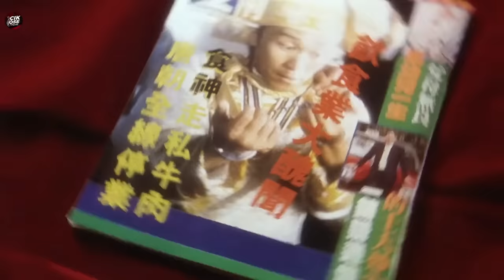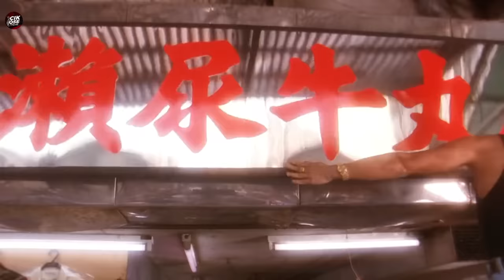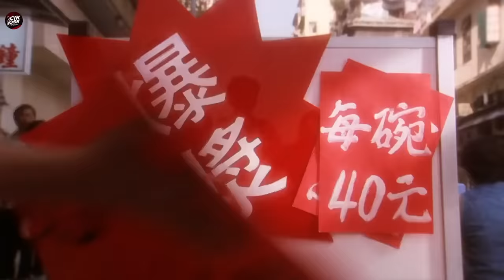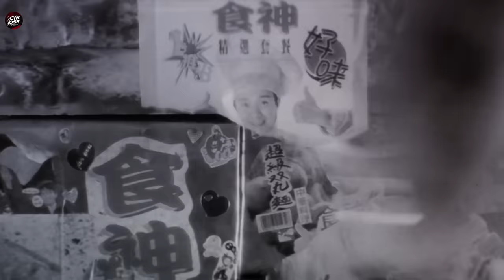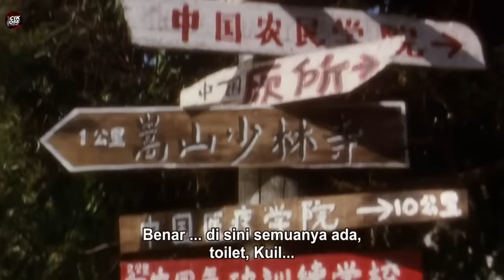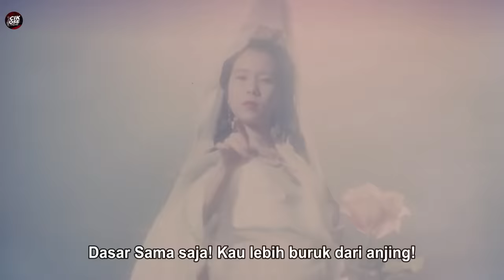MASTER KOKI, MEMBUAT BAKSO DAGING SAPI MEMANTUL SEPERTI BOLA PINGPONG - Alur Cerita Film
MASTER KOKI, MEMBUAT BAKSO DAGING SAPI MEMANTUL SEPERTI BOLA PINGPONG - Alur Cerita Film The God Of Cookery

Hy teman teman, divideo kali ini Cikose akan menceritakan sebuah film bertema memasak yang dibumbui oleh komedi dan kungfu, berjudul The God Of Cookery, yang diperankan oleh Stephen Chow. Pada saat itu, Stephen Chow yang digelari sebagai dewa memasak, kedapatan telah menipu para pelangganya yang membuatnya kehilangan gelarnya dan menjadi seorang gembel kelaparan. Lalu dia berusaha mendapatkan kembali gelarnya dengan mengikuti kompetisi masak yang memperebutkan gelar dewa masak. Bagai manakah keseruan dari ceritanya? dan apakah Stephen Chow dapat kembali menjadi dewa memasak? kalo begitu silahkan tonton video ini sampai selesai.

Cikose Channel hanya menceritakan kembali dengan membuat AlurCeritaFilm atau ReviewFilm dari film berjudul The God Of Cookery yang diperankan oleh Stephen Chow. Jangan lupa untuk nonton film aslinya ya. Terima kasih